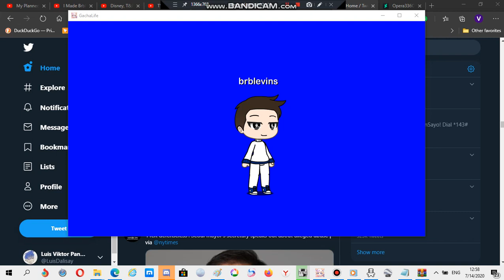I made brblevins in Gacha Life!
I hope he sees this one!

NOTE: If you don't like him, I can easily handle your opinions!